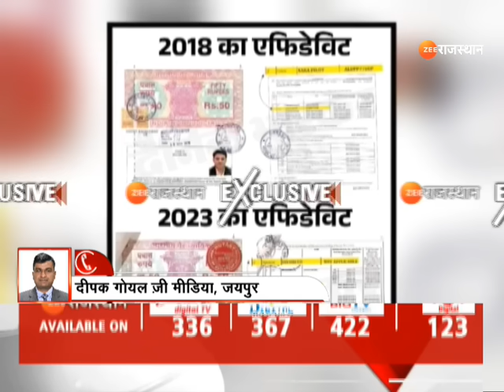Sachin Pilot का Sara से हुआ तलाक !।Rajasthan Election 2023। Election Nomination। Sachin Sara Divorce